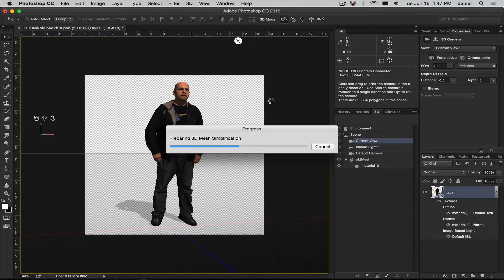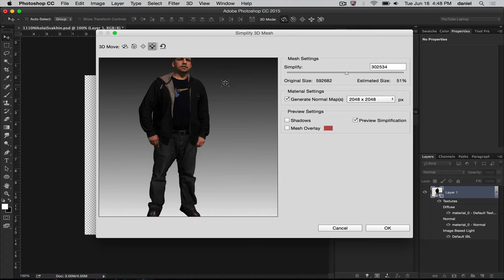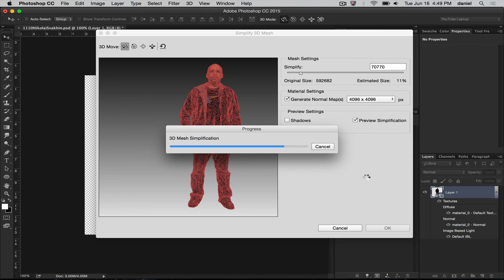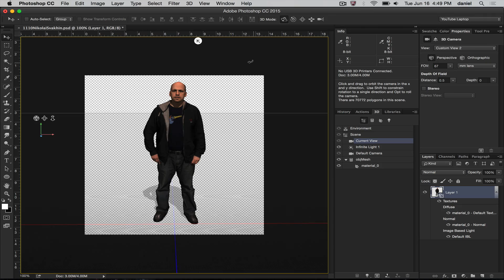Photoshop 2015 - Simplify your 3D Mesh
In this video I will show how to Simplify your 3D Mesh inside Photoshop with the latest release of the Creative Cloud June 2015.